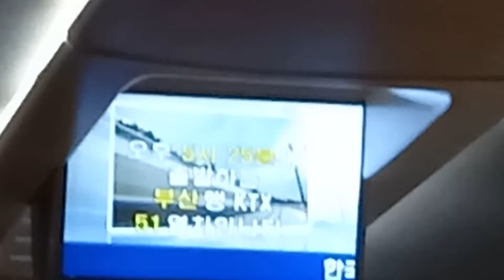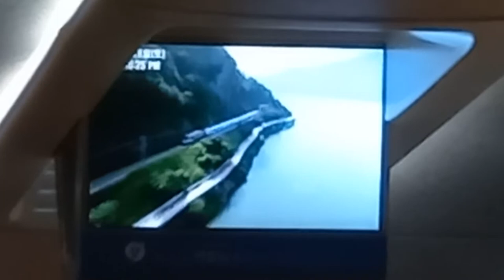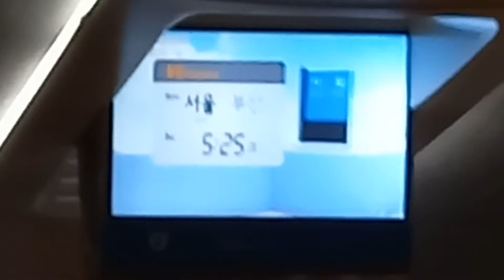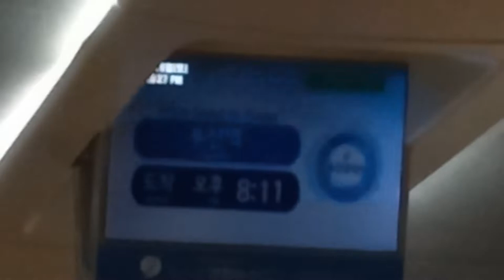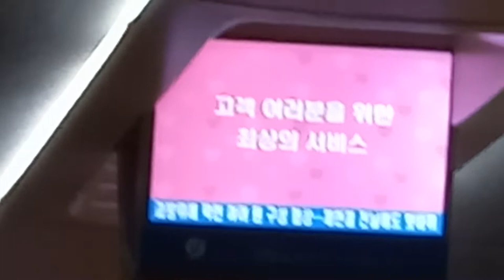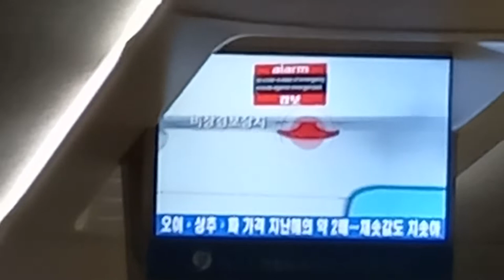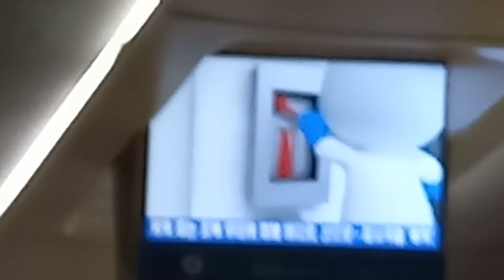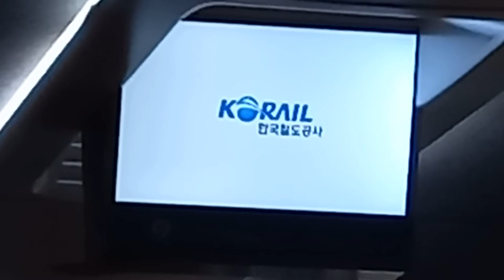KTX 서울발 부산행 51열차 서울-대방(성애병원) 주행영상 정차역 안내 비상시 행동요령, LCD(경부선 하행편)(3)